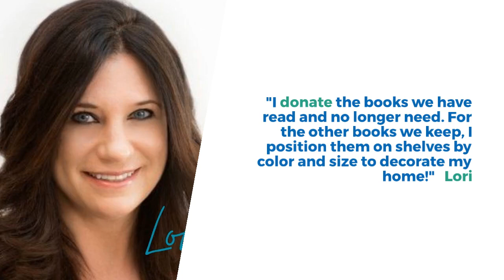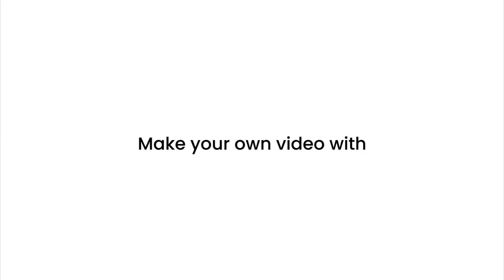How We Organize, Arrange and Declutter Our Books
The Basic team offers tips to get and keep your books organized.